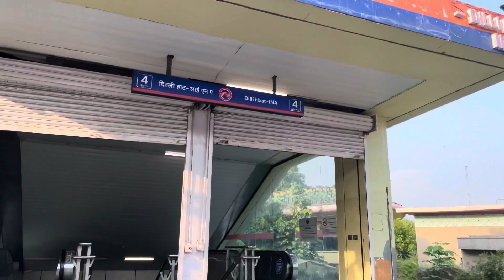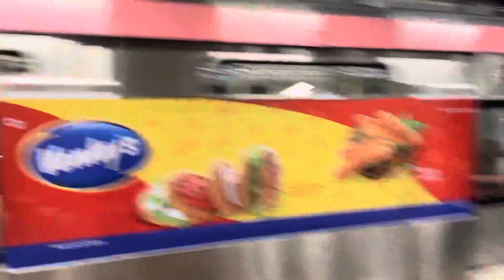Shopping For Next Trip😍Next Trip To??